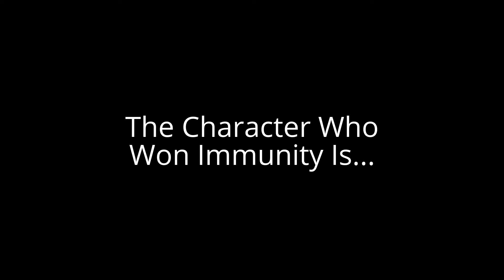Character Elimination Vets VS Rookies Episode 26 (VOTING CLOSED)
Acerola
Brooklyn
Chomper
Dillon
Earth Star
Ella
Kaede
Kitty
Lillie
Lusamine
Michaela
Mordecai
Sabrina
Sky
Tiny Kong